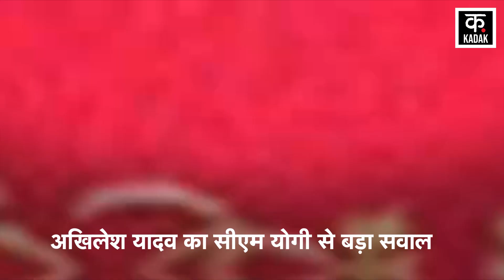Akhilesh Yadav अब CM Yogi पर क्यों भड़क गए? | Ramcharitmanas Controversy | SP Maurya | UP Politics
Ramcharitmanas Row | SP President Akhilesh Yadav has given a big statement and asked a question from Chief Minister Yogi Adityanath on the ongoing controversy in UP on Ramcharitmanas. Akhilesh Yadav said that, I will ask the Chief Minister whether I am Shudra or not". Akhilesh Yadav clarified that no one is against Ramcharitmanas.

Ramcharitmanas Controversy | रामचरितमानस पर यूपी में चल रहे विवाद पर सपा अध्यक्ष अखिलेश यादव ने मुख्यमंत्री योगी आदित्यनाथ को लेकर बड़ा बयान दिया है...अखिलेश यादव ने कहा कि, मैं मुख्यमंत्री से पूछूंगा की मैं शुद्र हूं कि नहीं". इतना ही नहीं बल्कि विवाद के ऊपर अखिलेश यादव ने सफाई दी कि कोई भी रामचरितमानस के खिलाफ नहीं है.